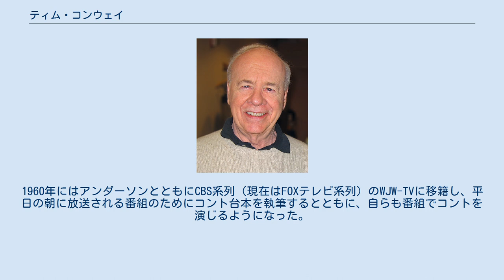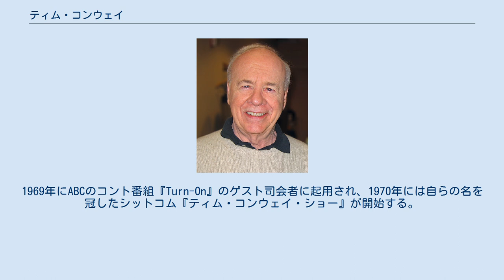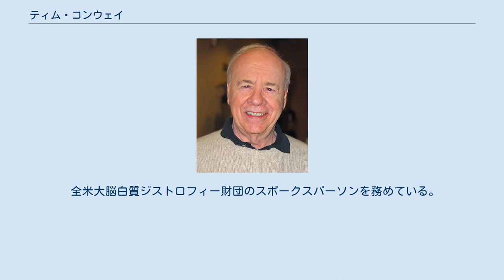ティム・コンウェイ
ボーリング・グリーン州立大学出身の人物
トーマス・ダニエル・“ティム”・コンウェイ（Toma Daniel "Tim" Conway, 1933年12月15日 - 2019年5月14日）は、アメリカ合衆国の俳優、声優、コメディアンである。
 1933年12月15日、オハイオ州クリーブランド郊外の都市ウィロビーに生まれる。
ボーリング・グリーン州立大学を卒業後、1956年から1958年までアメリカ陸軍に所属した。
除隊後はクリーブランドに帰郷し、アーニー・アンダーソンとともにNBC系列の放送局KYW-TVで働き始める。
1960年にはアンダーソンとともにCBS系列（現在はFOXテレビ系列）のWJW-TVに移籍し、平日の朝に放送される番組のためにコント台本を執筆するとともに、自らも番組でコントを演じるようになった。
 1961年に喜劇女優のローズ・マリーが『ディック・ヴァン・ダイク・ショー』の宣伝のためWJW-TVを訪れた際、アンダーソンとコンウェイのコント映像を目に留める。
コンウェイはマリーのアシスタントという形でニューヨークに招聘され、ABCのバラエティ番組『スティーヴ・アレン・ショー』への出演を皮切りに、ABCのシットコム『McHale's Navy』にレギュラー出演して注目を浴びるようになった。
1969年にABCのコント番組『Turn-On』のゲスト司会者に起用され、1970年には自らの名を冠したシットコム『ティム・コンウェイ・ショー』が開始する。
 テレビ番組への出演と並行してディズニー製作のコメディ映画にも出演し、『史上最大のスーパー・チャンピオン』『背番号00大奮戦』『新・ぼくはむく犬』などの作品で軽妙な演技をこなした。
1975年にはCBSのコント番組『キャロル・バーネット・ショー』にレギュラー出演者として加入し、ハーヴェイ・コーマンとともに番組の人気を支える。
『キャロル・バーネット・ショー』は1978年に終了したものの、1980年に開始したCBSのバラエティ番組『ティム・コンウェイ・ショー』ではコーマンと再びタッグを組んでお茶の間に笑いを提供した。
 1981年に『ティム・コンウェイ・ショー』が終了してからも精力的に映画やテレビ番組への出演を続けており、『30 ROCK/サーティー・ロック』『CSI:科学捜査班』『glee/グリー』などのテレビドラマにゲスト出演しているほか、ニコロデオンのテレビアニメ『スポンジ・ボブ』やドリームワークス・アニメーションのテレビアニメ『ヒックとドラゴン』では声優を担当していた。
 2019年5月14日、ロサンゼルスの介護施設で死去。
85歳没。
 1961年にメアリー・アン・ダルトンと結婚して7人の子どもをもうけるも1978年に離婚し、1984年にシャーリーン・コンウェイと再婚した。
息子のティム・コンウェイ・ジュニアはロサンゼルスのラジオ局KFIでパーソナリティを務めている。
 全米大脳白質ジストロフィー財団のスポークスパーソンを務めている。